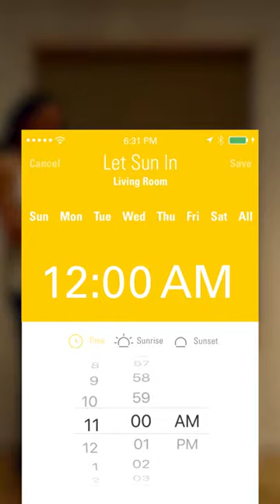Room To Grow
featuring PowerView Motorization from Hunter Douglas- available at Liberty Wallcoverings & Window Blinds!